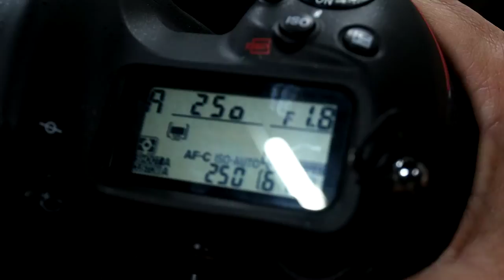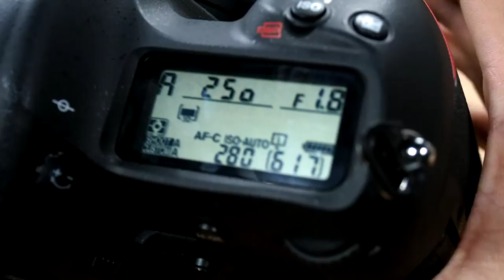Nikon D5 Quick AF area mode switching